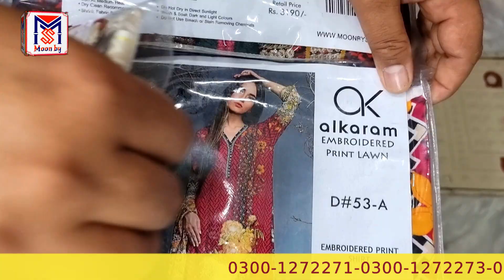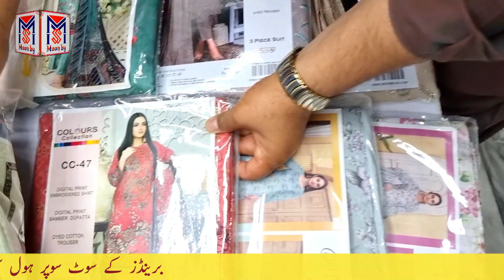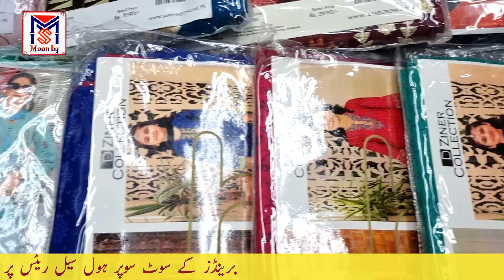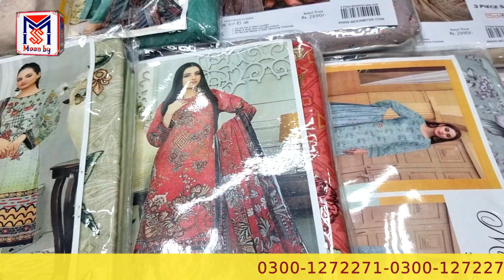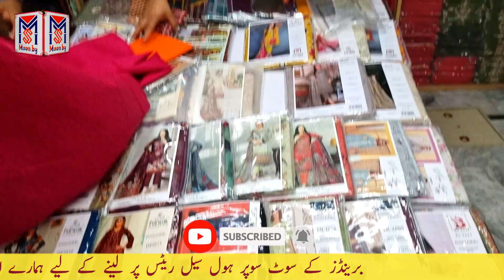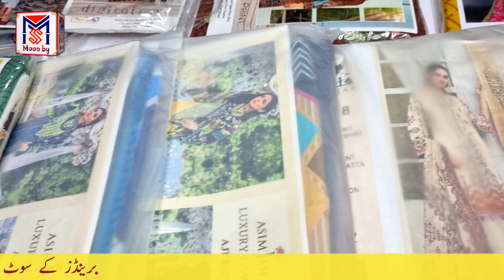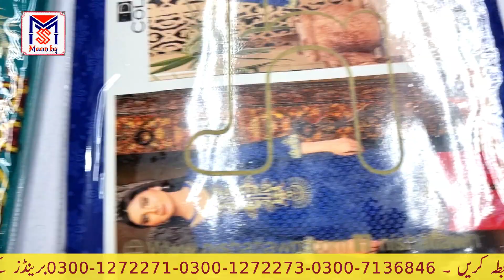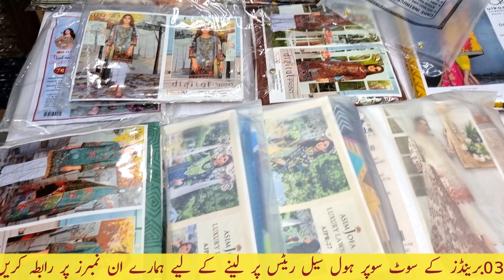Original Branded Ladies Suit //*Sapphire*Khaadi*// Mix Brand Sale on Moon By ss //Pakistani dresses!